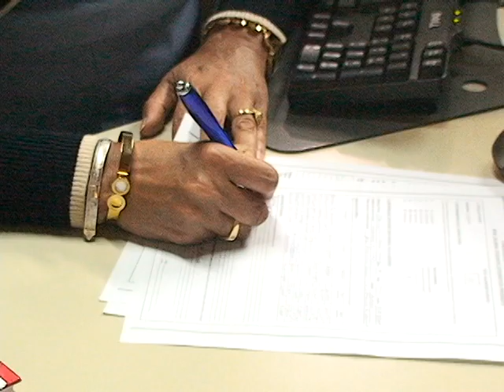Zona "U" el Informativo de la Funlam 05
Entrevista a Teresa del Pilar Niño Benavides directora del programa de comunicación social  de la Fundación Universitaria Luis Amigó.